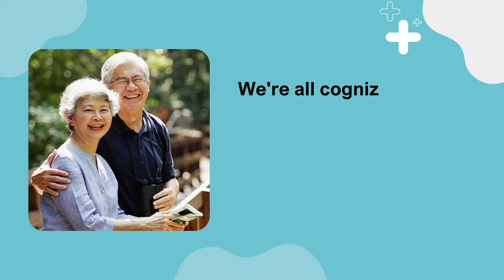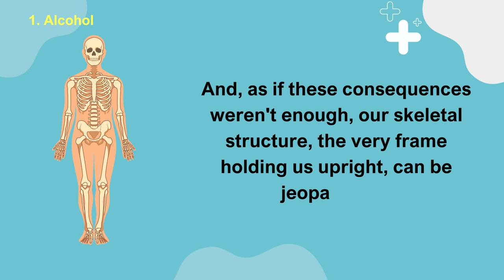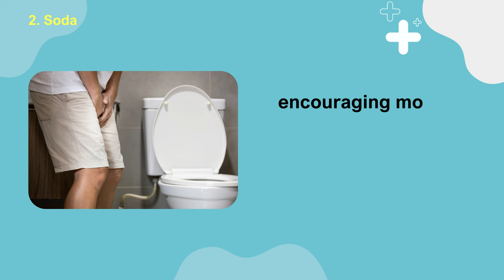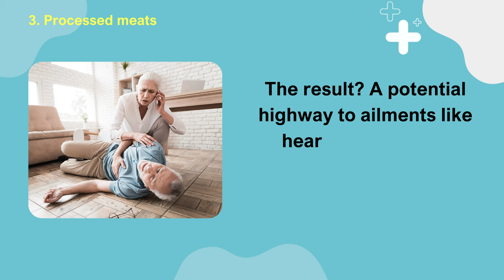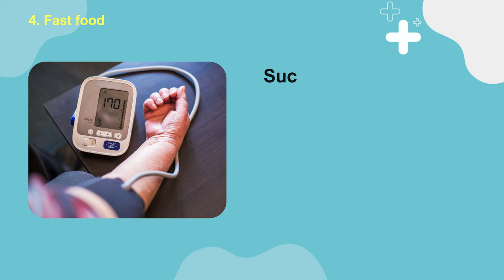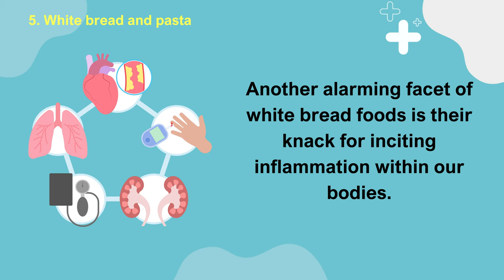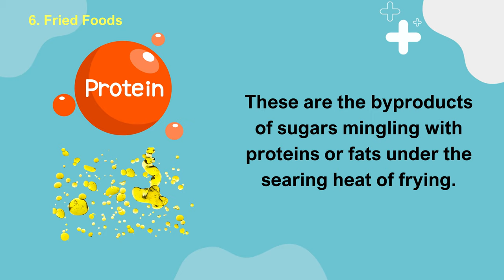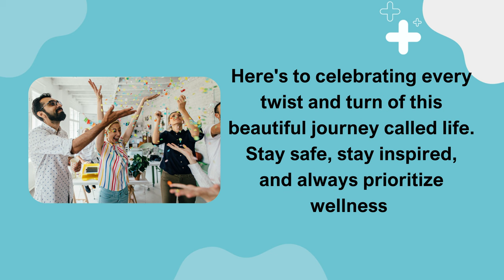Top 6 Foods That Are Harmful For People In Their 50s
As people reach their 50s, it's important to be mindful of their diet to maintain good health and address age-related concerns. While individual dietary needs can vary, here are six foods and dietary habits to be cautious of during this stage of life:

1.Alcohol Abuse: Excessive alcohol consumption can lead to liver problems, cognitive decline, and a higher risk of accidents and injuries. It's important for individuals in their 50s to moderate their alcohol intake and consult with a healthcare provider for guidance on what level of alcohol consumption is safe for their individual circumstances.

2.Red and Processed Meats: Overconsumption of red and processed meats, like bacon, sausages, and deli meats, has been associated with a higher risk of heart disease, certain cancers, and other health issues. Choose leaner protein sources such as poultry, fish, and plant-based options.

3.High-Sugar Foods: Excessive sugar consumption can contribute to weight gain, insulin resistance, and an increased risk of diabetes and heart disease. It's essential to limit sugary snacks, sugary drinks, and overly sweet desserts.

4.Processed and Fast Foods: These often contain excessive amounts of salt, unhealthy fats, and additives. Regularly consuming processed and fast foods can lead to weight gain, high blood pressure, and increased risk of chronic diseases.

5.Excessive Salt: Too much salt can lead to high blood pressure, which is a risk factor for heart disease and stroke. Limiting your sodium intake by avoiding highly salted foods like canned soups, processed snacks, and some restaurant meals is important.

6.Trans Fats: Trans fats, found in partially hydrogenated oils, are linked to an increased risk of heart disease. Check food labels for trans fats and avoid products containing them.

Remember that individual health conditions, medications, and activity levels can influence dietary needs. Consult with a healthcare professional or a registered dietitian for personalized guidance on your diet, especially if you have specific health concerns or conditions. Maintaining a balanced diet with plenty of fruits, vegetables, whole grains, and lean proteins is generally a good foundation for good health as you age.